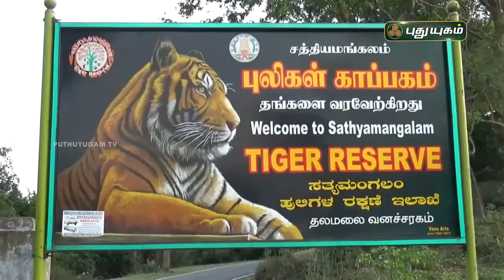பச்சைப்பசேலென காட்சியளிக்கும் புலிகள் காப்பகம் | செய்தித்துளிகள் | PuthuyugamTV